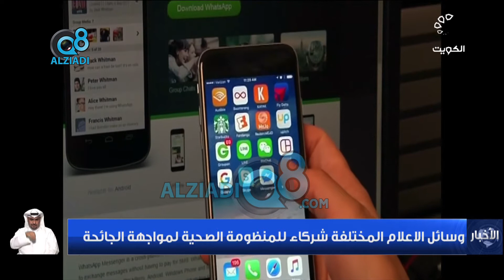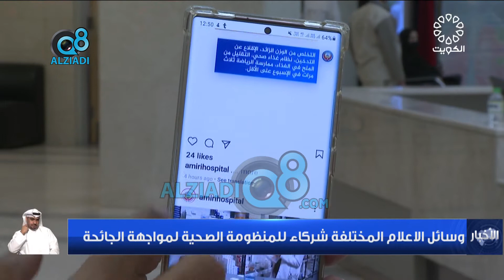وسائل الاعلام المختلفة شركاء للمنظومة الصحية لمواجهة الجائحة